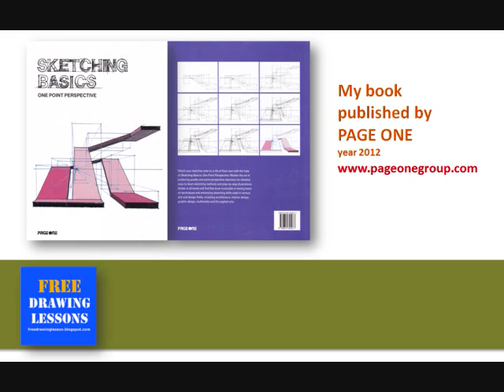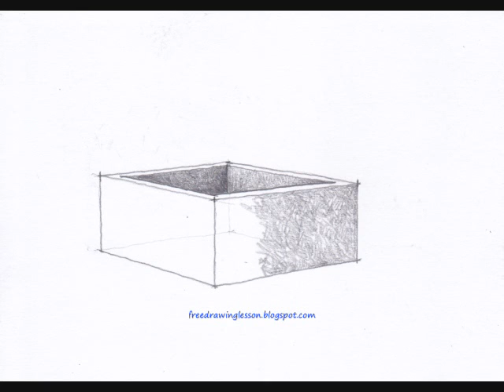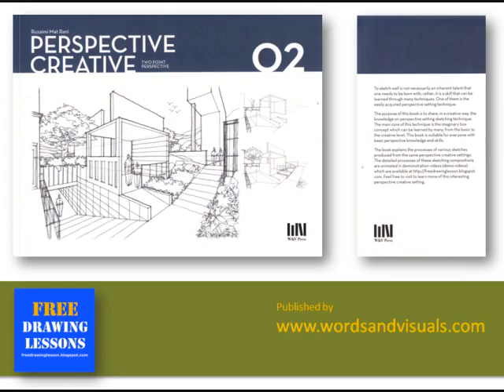Perspective Drawing : Draw object 02: pencil rendering